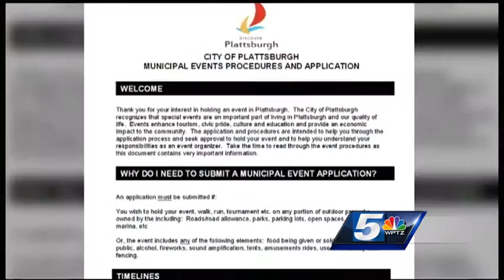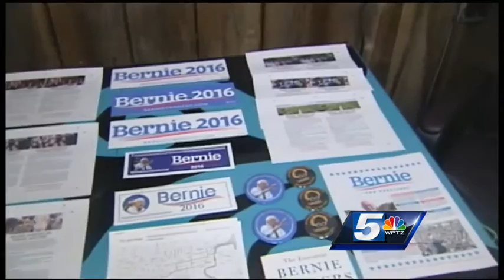Permit required for events in Plattsburgh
Plattsburgh city officials are reminding the public that permits are required for events.